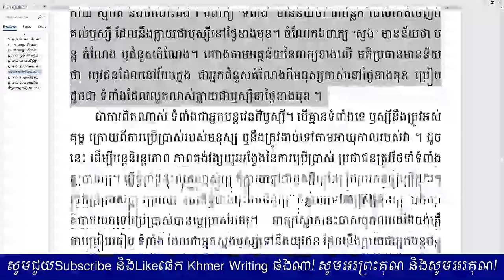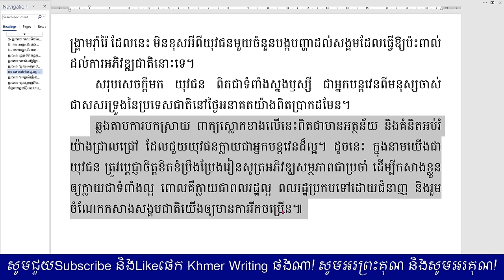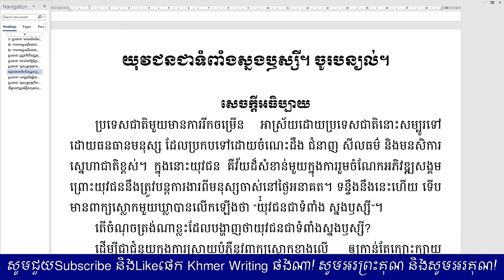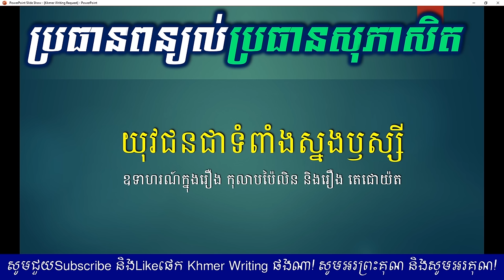ប្រធានពន្យល់ពិសេស - យុវជនជាទំពាំងស្នងឫស្សី - Spacial Topic of Khmer Writing 2020